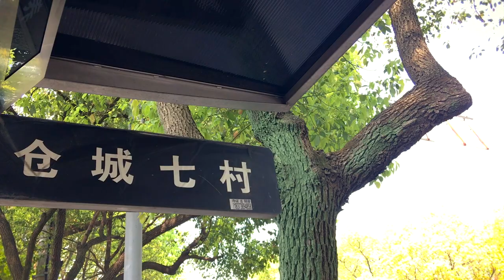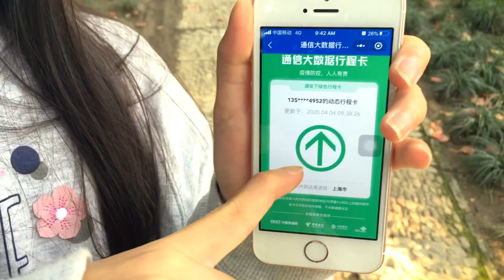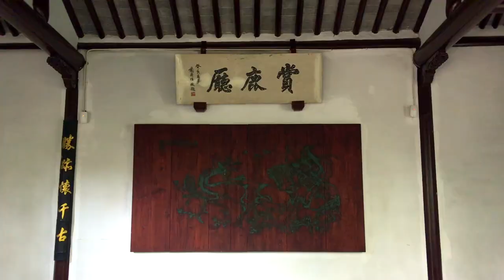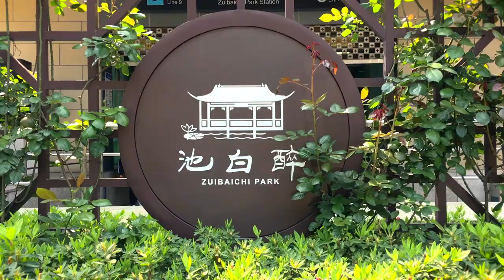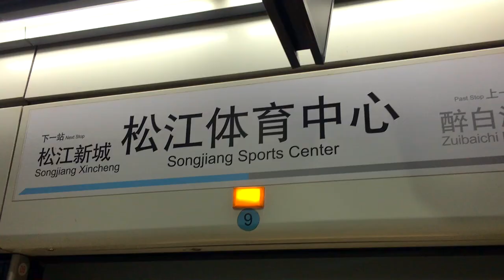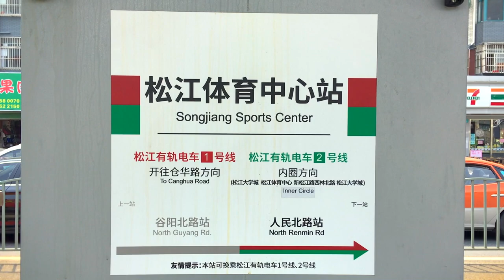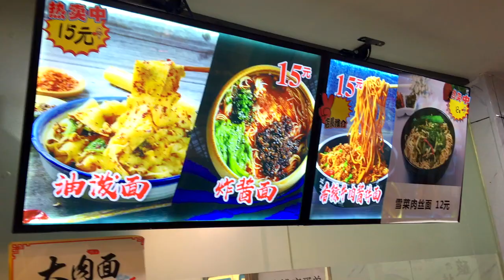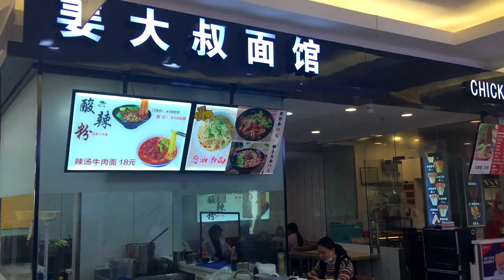Garden and Noodles | Learn Chinese: Transportations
We went to Zuibaichi Garden and then ate some noodles! The garden was so nice, peaceful and refreshing, after weeks of staying at home during this COVID-19 time. The noodles are very delicious! We really missed eating at restaurant. We're so thankful that things are getting better here in China so we can go out again. I hope that other countries in the world would also be better soon!

In this video we will learn about the names of different transportation types: motorcycle, bus, subway, tram, car and bicycle.

You can also get the flashcard for these Chinese vocabularies at my Facebook and Instagram:

Be safe, be healthy, and be happy! :)

Love,

Carmen